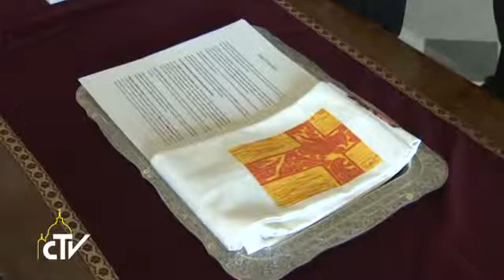Pope Francis meets Costa Rican President